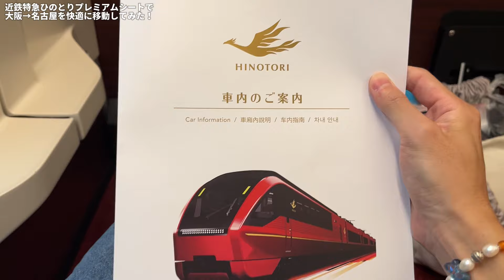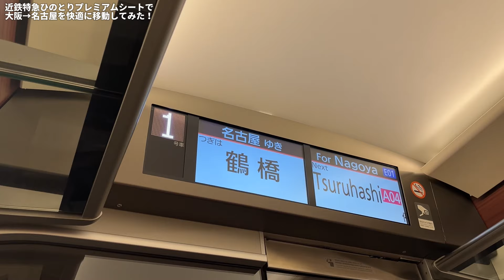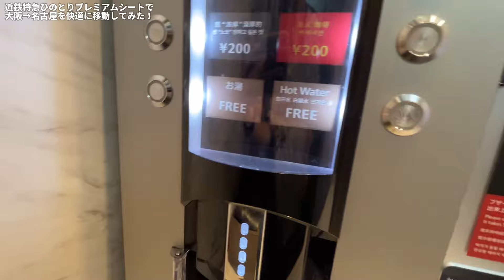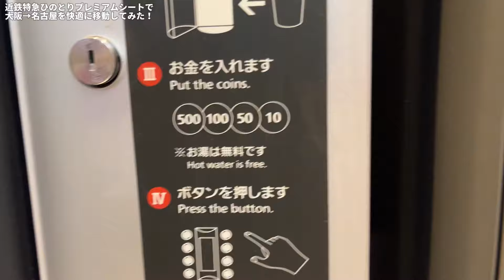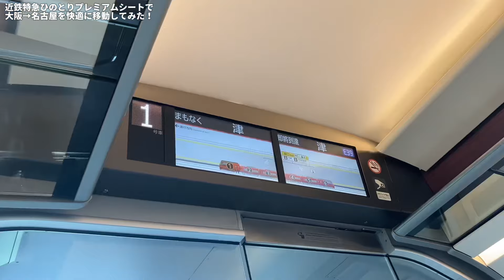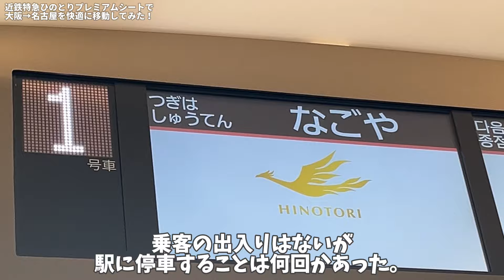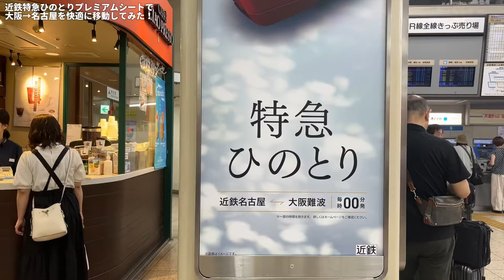大阪⇄名古屋を近鉄特急「ひのとり」プレミアムシートで新幹線より安く快適に移動してみた！【全ツ名古屋 前編】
◆New Single「ぼくらの公園」Now On Sale
各サブスク配信＆ダウンロードはこちら！

◆新曲「オープニングテーマ」